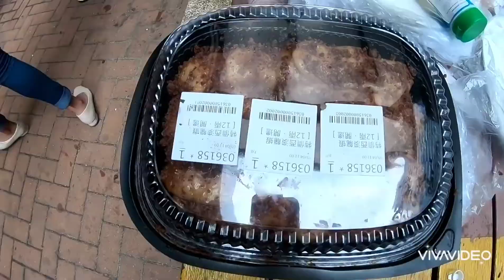Kapor Christmas party 2021 😍